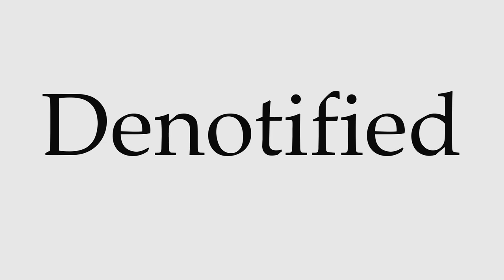How to Pronounce Denotified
This video shows you how to pronounce Denotified